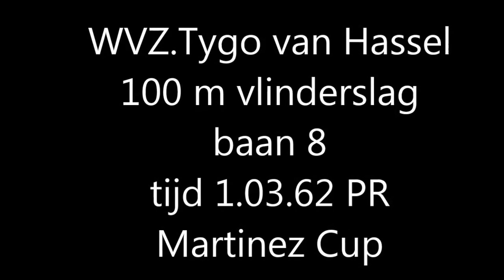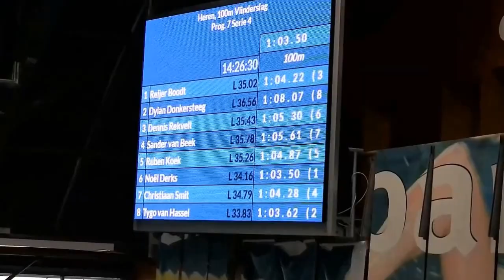WVZ Tygo van Hassel 100 m vlinderslag in baan 8 tijd 1 03 62 PR 2016 12 03